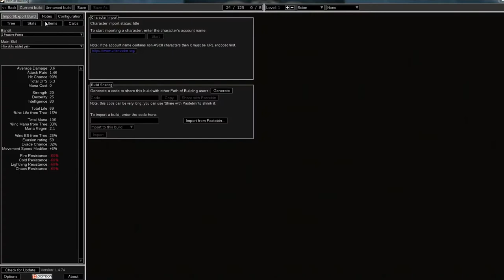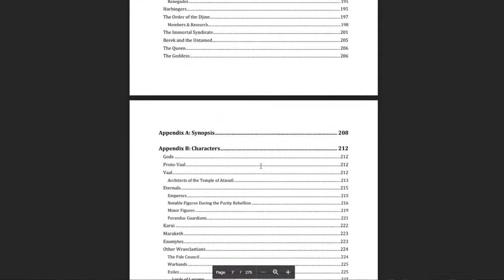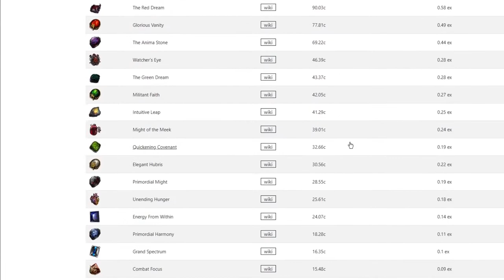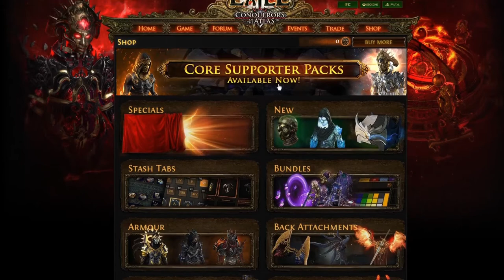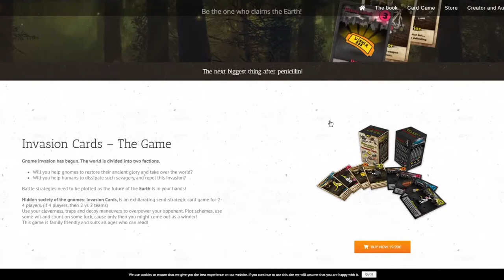Path Of Exile Still Worth Starting A Play in 2022? - Llama Review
Is Path Of Exile Still Worth Playing in 2020? If You have heard about the Path of Exile, then you might know that this game is from the same game studio that created the Diablo franchise. The path of exile is a huge game with a massive skill tree and with almost unlimited possibilities to create your own character. We know that The Path of Exile 2 is coming out this year, so this video is about seeing if starting your path is still a good idea this year. No tips no tricks, just gameplay, and a review. Sillyllamas again brings his own opinion to the mix and discovers the lore of this foreign land. Btw this game has no currency nor gold but has a magical a wonderful system changing items with each other. But let's take a deep dive into this review!